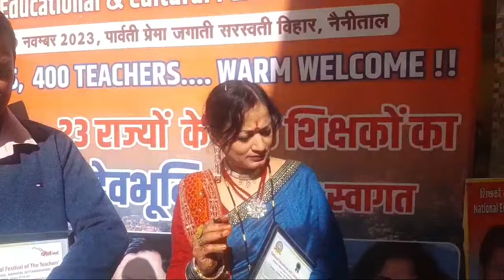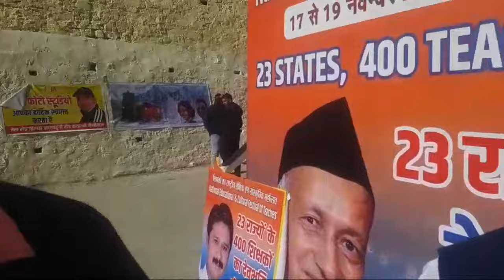Teachers Interview Ranikhet | National Educational and Cultural festival of Teachers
National Educational and Cultural festival of Teachers 2023

Uttarakhand teachers festival JYOLIKOT NAINITAL

*कविता पाठ : National Educational and Cultural festival of Teachers*

*Dimple joshi : Lok Geet

*कविता पाठ Part 3 : National Educational and Cultural festival of Teachers

* Teachers festival, JYOLIKOT, Nainital

* कविता पाठ 2nd Part |NAINITAL Teachers festival JYOLIKOT